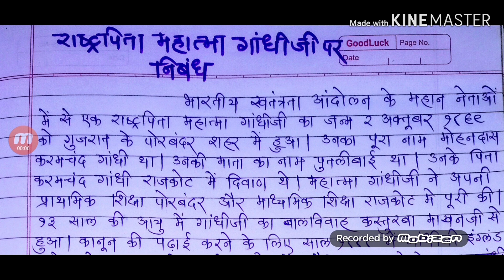Essay On Mahatma Gandhi In Hindi | महात्मा गांधीजी पर हिंदी निबंध | Mahatma Gandhiji Hindi Nibandh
महात्मा गांधीजी पर हिंदी निबंध.

महात्मा गांधीजी पर आसान निबंध.